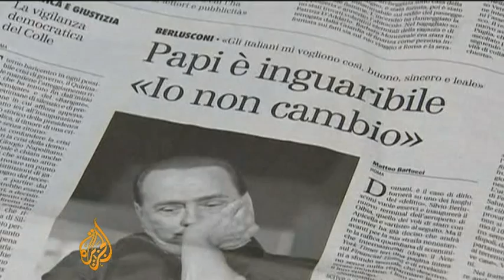Berlusconi attacked at Milan rally - 14 Dec 09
Silvio Berlusconi, the Italian prime minister, has been taken to hospital after being attacked in the city of Milan.

The stunned 73-year-old was struck in the face at the end of a rally as he was signing autographs.

This year has been the toughest in Berlusconi's political career but until now, his critics have been vocal - not physical.

Al Jazeera's Claudio Lavanga reports.